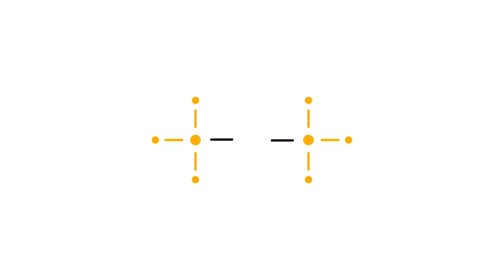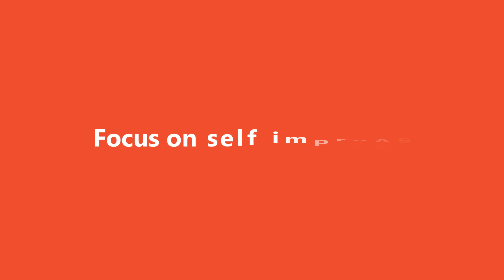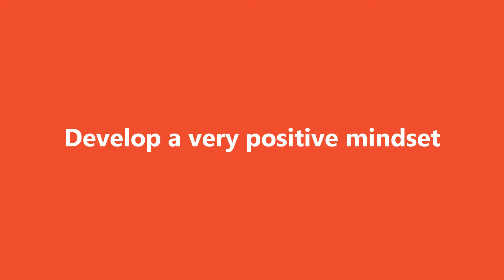Jealousy at work | How to handle a situation when you feel jealous about a co-worker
Jealousy at work is quite common. When someone at work is promoted, gets a good hike, or comes up with a new idea, we tend to feel jealous. Some of us even give up and believe that this is due to favouritism or office politics without considering any real merit. In fact, jealousy at work is real theme that many do not even want to talk about. It is such an important topic that I felt it is better to do a series of videos on this topic rather than one single video. So, here you go. This is a series video where:

Video 1 - Jealousy at work| How to handle a situation when you feel jealous about a co-worker

Video 2 - Jealousy at work| How to handle a situation when others feel jealous about you

Video 3 - Jealousy at work| How to handle jealousy in your Team as a Manager

Satyajit Senapati is a best-selling Author, Tedx & Public Speaker and Mentor. He has 2 decades of management consulting and corporate strategy experience in leading organisations. He holds an MBA from IIM Lucknow. For more information explore

For my online course on “How to 10X growth in your career” use the